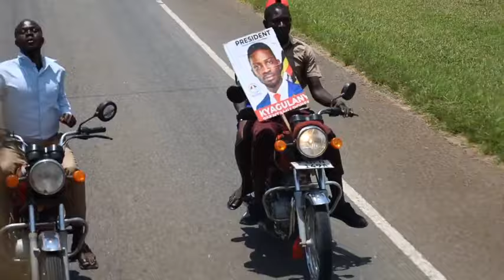BOBI WINE AZEEMU OKUYINGIRA DOKOLO